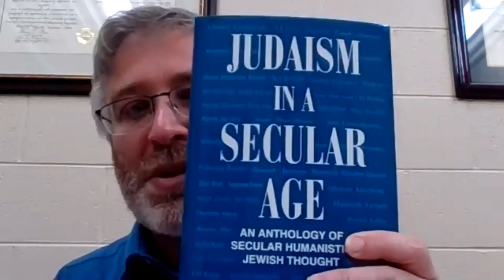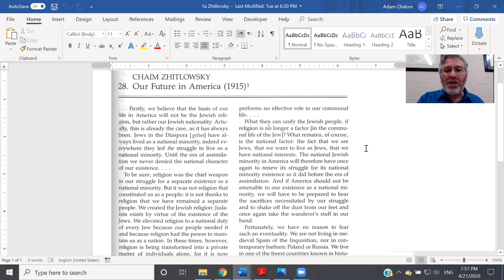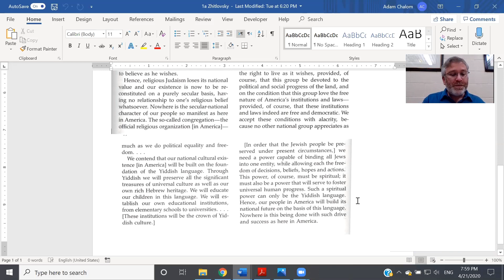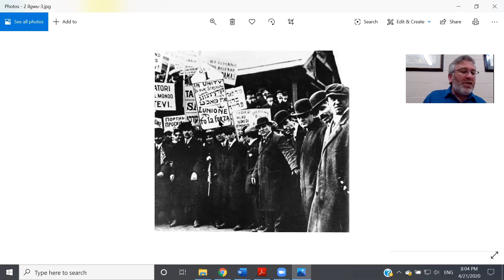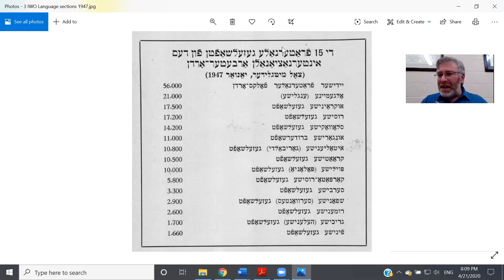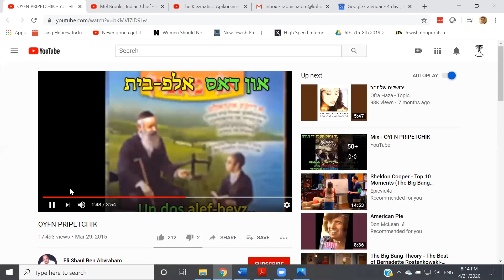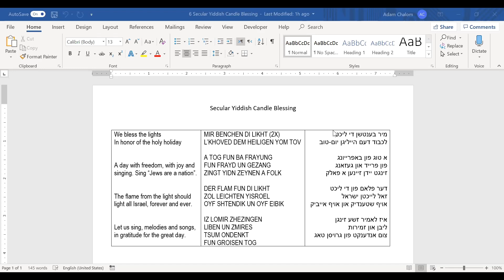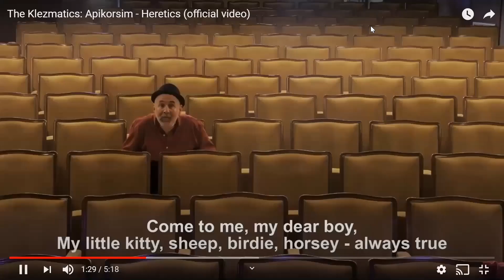Yiddishists: Here-ness and Secular Jewish Identity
Over 100 years ago, some of the first self-identified secular Jewish individuals and communities began and flourished around Yiddish language and culture. How did they understand their Jewish identity, and what happened to their bold experiment? Rabbi Adam Chalom, Dean for North America of the International Institute for Secular Humanistic Judaism, paints a vivid portrait of their world and ideas, and how they can still inspire today's Secular Humanistic Jews.

NOTE: there are many more reasons for the decline in secular Yiddish usage than were included in this presentation. Those interested in more on this subject are encouraged to watch Jack Jacobs of City College of New York discuss them at IISHJ's Colloquium 1999 on "Beyond Tradition" is is presentation, is the following panel discussion.